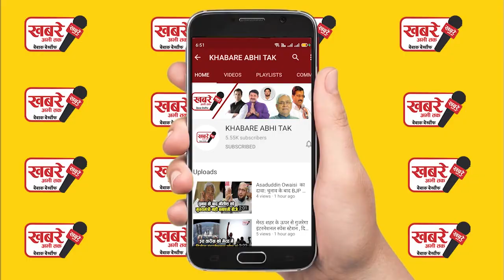उत्तर प्रदेश के सरकारी डॉक्टरों को लेकर योगी सरकार ने बड़ा फैसला किया है...